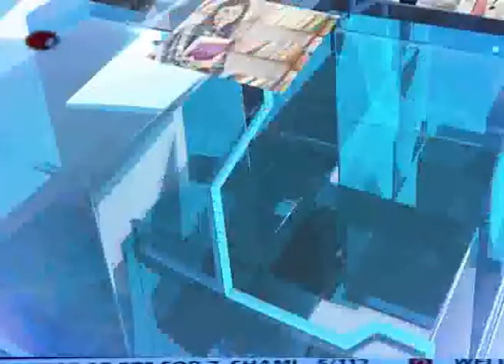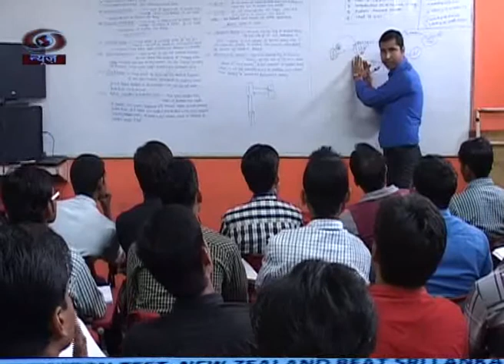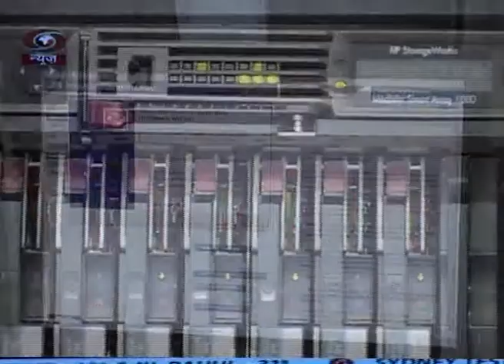Different options are available in Networking, one of such options is SAN.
Story shot at ASET, Karol bagh, Delhi